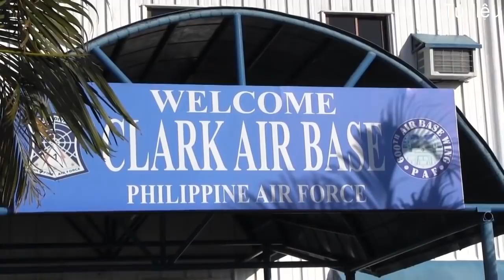Cập Nhật Tin Biển Đông Mới 16/12. Vì sao Mỹ, Singapore tập trận chung ở Biển Đông. TT24h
Kính chào quý vị và các bạn, mời quý vị và các bạn cùng kênh tin tức 24h online cập nhập những thông tin mới nhất liên quan đến tình hình trên biển Đông. Bản tin hôm nay gồm những tin chính sau đây:

Mỹ, Singapore tập trận chung ở Biển Đông
Mỹ điều máy bay ném bom đến Biển Đông
Nhật Bản-Philippines khẳng định hợp tác chặt chẽ trong vấn đề Biển Đông
Trung Quốc triển khai tàu bệnh viện đến Trường Sa
Đài Loan sửa quy định, cho phép bắn trả nếu bị tấn công trên Biển Đông

Về tình hình cụ thể
0/ Mỹ, Singapore tập trận chung ở Biển Đông
Bộ Tư lệnh Ấn Độ Dương – Thái Bình Dương (INDOPACOM) của Mỹ ngày 15.12 cho hay đã tiến hành cuộc tập trận Hợp tác huấn luyện, sẵn sàng chiến đấu trên biển (CARAT) tại Biển Đông với Singapore.
Theo đó, Hải quân, Thủy quân lục chiến Mỹ và phía Singapore đã tham gia cuộc tập trận thường niên tại Biển Đông và Căn cứ Hải quân Changi của Singapore từ ngày 9-14.12.
“Với hơn nửa thế kỷ quan hệ ngoại giao giữa Mỹ và Singapore, 2 nước tiếp tục phối hợp chặt chẽ để duy trì khu vực Ấn Độ Dương – Thái Bình Dương tự do, rộng mở, bao quát, hòa bình và an ninh. CARAT Singapore 2020 thể hiện cam kết chung hướng đến an inh và ổn định hàng hải trong khu vực”, theo INDOPACOM.
Tại hội thảo trực tuyến, giới tướng lĩnh 2 nước nhấn mạnh về sự thành công của cuộc tập trận năm nay, tập trung huấn luyện của các xuồng đổ bộ nhỏ, bên cạnh các hoạt động trên boong.
“CART lần thứ 26 tượng trưng cho mối quan hệ đối tác mạnh mẽ và bền chặt giữa Mỹ và Singapore đem lại lợi ích cho hải quân 2 nước trong hơn 1 phần tư thế kỷ”, theo chuẩn đô đốc Fred Kacher chỉ huy Nhóm Tác chiến Viễn chinh (ESG) số 7.
Theo ông, việc tập trận song phương ở Biển Đông nhấn mạnh sự hợp tác và chia sẻ lợi ích chung trong việc duy trì an ninh, ổn định trong khu vực Ấn Độ Dương – Thái Bình Dương tự do và rộng mở.
1/ Mỹ điều máy bay ném bom đến Biển Đông
Ngày 14/12, Bộ chỉ huy Thái Bình Dương (PACOM) của Mỹ cho biết, chiếc B-1B Lancer trên đến Biển Đông để tiến hành huấn luyện vũ khí dự phòng nhằm cải thiện khả năng phối hợp với các yếu tố chỉ huy và kiểm soát.
Động thái này được tiến hành trước khi B-1B Lancer tham gia huấn luyện phản ứng nhanh với chiếc F-22 Raptors của Liên đội tiêm kích số 94 (FS94) thuộc không đoàn tiêm kích số 1, đóng tại căn cứ liên hợp Langley-Eustis, bang Virginia.
PACOM cho biết: “Nhiệm vụ này đã cho chúng tôi cơ hội phối hợp máy bay ném bom B-1B và một số đơn vị trong Không quân Mỹ để kiểm tra tư thế báo động cũng như mức độ sẵn sàng của Căn cứ không quân Anderson đối với những mối đe dọa đối xứng và bất đối xứng”.
2/ Nhật Bản-Philippines khẳng định hợp tác chặt chẽ trong vấn đề Biển Đông
Ngày 14/12, Bộ Ngoại giao Nhật Bản tuyên bố, Thủ tướng nước này Suga Yoshihide và Tổng thống Philippines Rodrigo Duterte đã nhất trí hợp tác chặt chẽ trong các vấn đề liên quan tới Biển Đông.